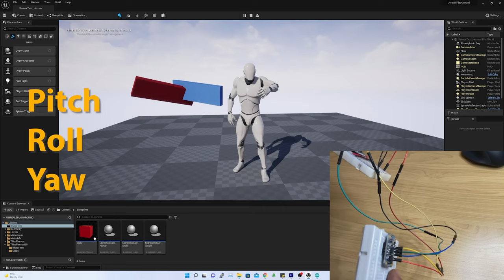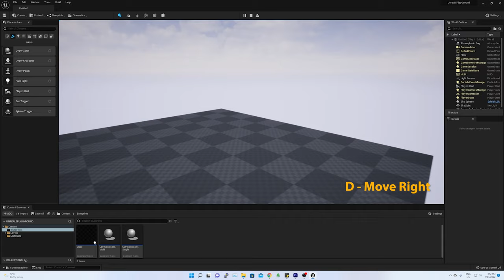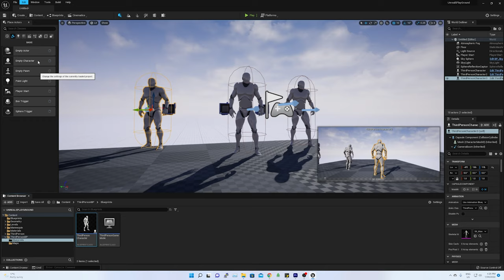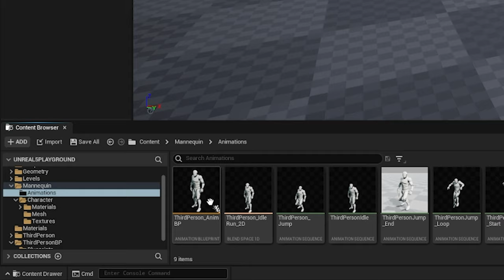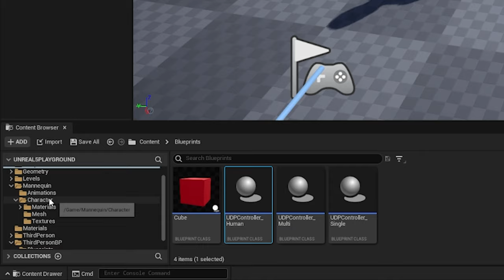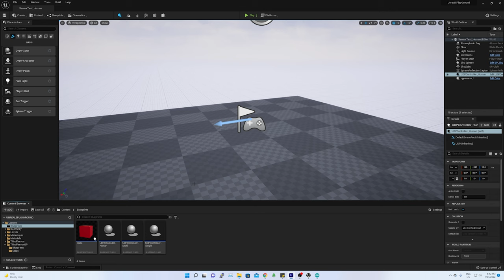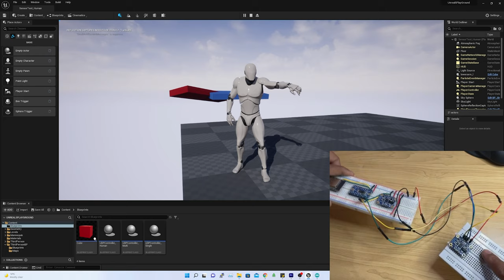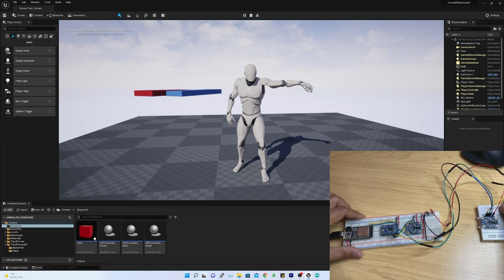Real-time motion capture (IMU) data retarget to Unreal (UE4 / UE5) metahuman / rigid body over WiFi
Mocap Suit Building Part 14
After a long wait, In this video, I am going to demonstrate how to retarget BNO055’s estimated orientation details to human rigid body or in metahuam of Unreal. It means, sensors will be positioned on 3d character model and on changing the orientation of the sensor human rigid body parts will rotate. This will be a fun project.

Low Pass Filter (sourcecode)

Sensor Fusion (Detail writeup)

Video Chapters:
00:00 How to target IMU sensor data to Unreal metahuman
01:41 How to add 3rd person player character in Unreal blank project
04:40 How to change default control in Unreal (UE4 / UE5)
05:13 How character animation are linked in Unreal (UE4/UE5)
07:09 How to change male to female character in Unreal (UE4 / UE5) or how to change female to male
07:52 How to manipulate metahuman or human bones in Unreal (UE4 / UE5) externally or programmatically
08:42 How to manipulate the pose in Unreal (UE4 / UE5) programmatically or externally
10:52 mocap suit / motion capture suit data retargeting in Unreal (UE4 / UE5)
11:35 Conclusion and coming next

I am not an expert, I am learning while I am making this video. If I am making mistakes please help and please comment your opinion